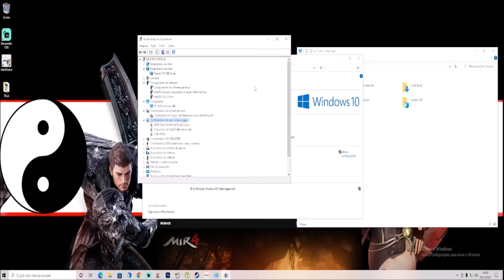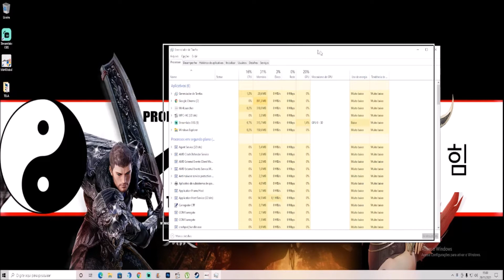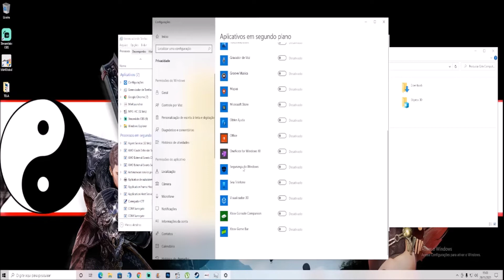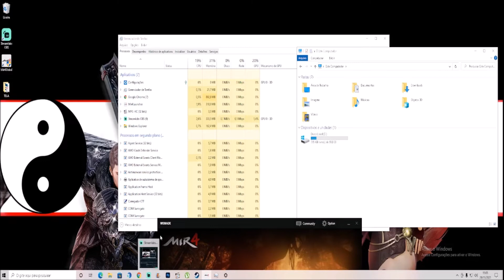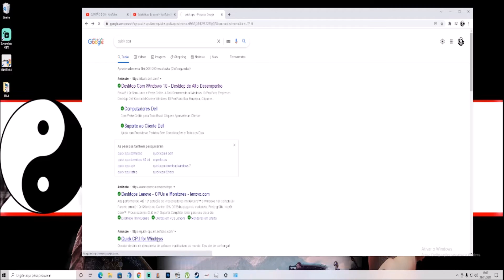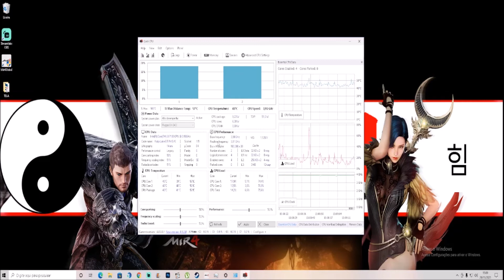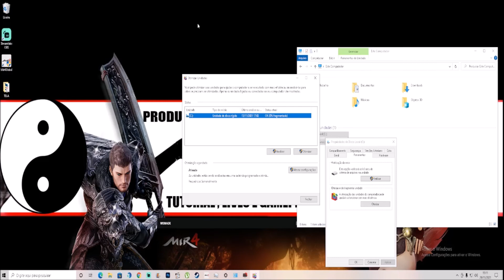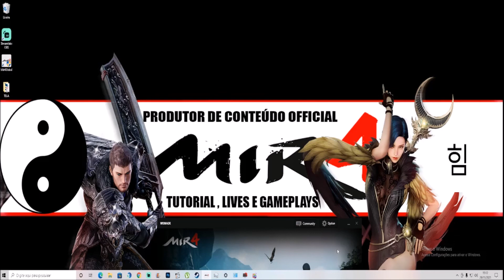MIR4 NÃO RESPONDE , MIR4 CONGELAMENTO DE TELA , MIR4 PAROU DE FUNCIONAR , MIR4 TRAVAMENTO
Nesse video eu ensino a você a como corrigir o problema do mir4 de congelamento de tela , travamento de tela , mir4 não respondendo ou mir4 travamento.

MIR4 pode ser jogado em diferentes plataformas.
Você pode fazer isso com os seus amigos em casa e fora.
A versão para PC pode ser baixada de a página da Web do PC ou Steam.

Desenvolvedor: Wemade Next
Estúdios: Wemade Entertainment, Wemade Co., Ltd
Gêneros: Role-playing game, Jogo eletrônico de ação, Free to Play, Massively Multiplayer, Adventure
Plataformas: Android, Microsoft Windows

MIR4 é um MMORPG de fantasia asiática de mundo aberto e gratuito que pode ser jogado de forma cruzada no PC
e em dispositivos móveis. MIR4 é cheio de ação e apresenta inúmeras batalhas PVP de clã em grande escala.
Junte-se agora e torne-se uma lenda.

Meu Setup
Placa de Video: AMD RX 560 TI
Processador: I3 7º GERAÇÃO 7100
Memoria Ram:  16 GB RAM
HD: 1 TERA
Fonte: 600 W
Monitor: LG ULTRAWIDE 25"
Windows 10 Home : 64 BITS

CANAL : CAPITÃO DOG CANAL DEDICADO A GAMES DE DINOSSAUROS E GAMES DE PIRATAS SERIES LIVES E TUTORIAIS SEJA MEMBRO
Seja muito bem vindo meu bom você está no canal do capitão dog nosso canal é dedicado a games de piratas e games de dinossauros
mas sempre faço live de outros games também para que agente não fique entediado apenas com 2 opções de nicho,
faço live também de The Isle, Blackwake, clash royale, war thunder , for honor , atlas , ark survival evolved e
games antigos e nostalgicos de console e pc.
Você pode se tornar um MEMBRO do canal para que eu possa sempre estar comprando novos games e produzindo novos conteúdos
para você.